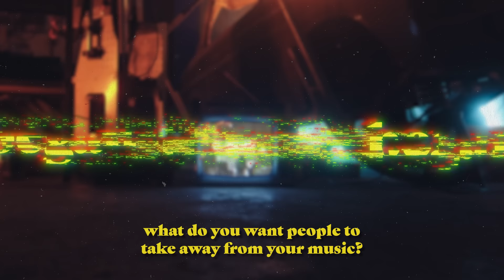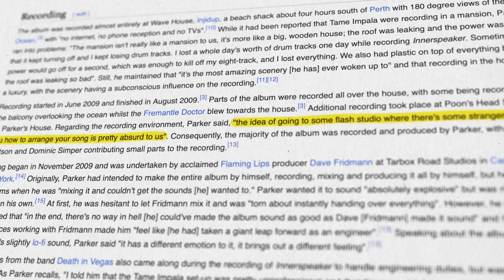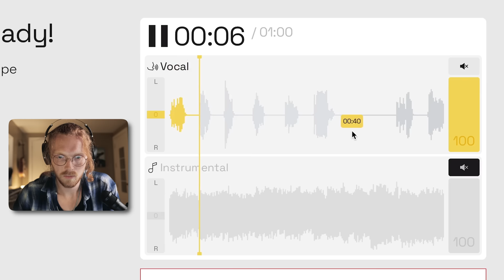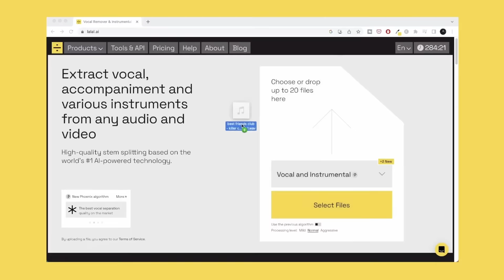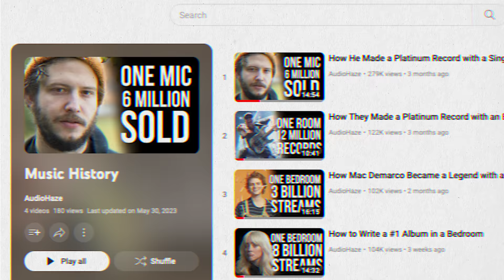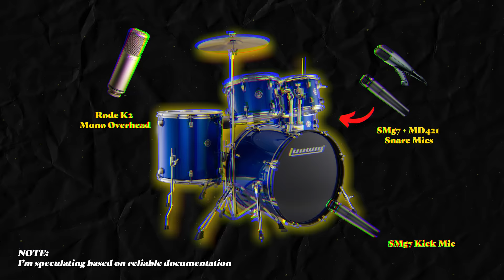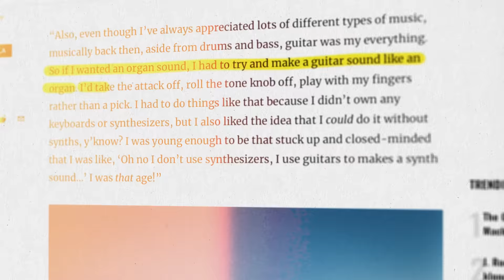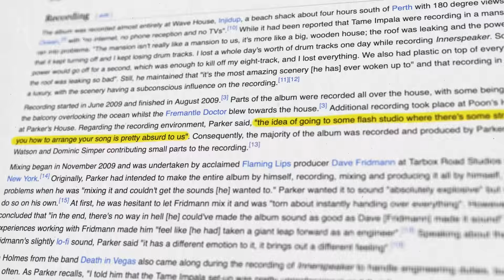How Tame Impala Recorded an Album of the Year in a Living Room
Check out lalal.ai right here if you'd like to witness magic!!

Kevin Parker may be the king of modern indie production, but he comes from humble beginnings. Inner Speaker (the first album) was recorded out of the living room in a remote house next to the beach. Let's see how the space, the gear, and the recording techniques effecting the making of Inner Speaker :)

MICROPHONES -
Shure SM57
Sennheiser MD421
AKG C451
Shure SM81
Rode K2

GUITAR AND BASS GEAR-
Fender Roadhouse Stratocaster
Fender Classic Series Jazz Bass (linking the closest available new product)
Vox AC30

My Studio Rig
My Camera Rig

(Please note these rankings represent my subjective tastes. These lists would change with different applications, so this is a bit of an oversimplification.)

TOP THREE BUDGET CONDENSERS:
🥇Lewitt 440 Pure
🥈Neat King Bee II
🥉Rode NT1

TOP THREE BUDGET DYNAMICS:
🥇Shure SM57
🥈Behringer XM8500
🥉Shure MV7

🥇Lauten Clarion
🥈AKG C414 XLS
🥉Soyuz Bomblet
Honorable Mention: Roswell Pro Audio Mini k67x

TOP THREE DYNAMICS:
🥇ElectroVoice RE20
🥈Shure SM57
🥉Sennheiser MD 441

TOP yOu CaN'T pUT mE iN a bOx MIC:
🏆Lauten LS-208